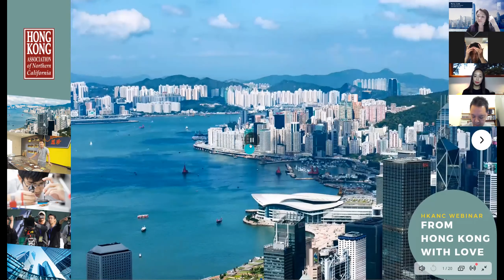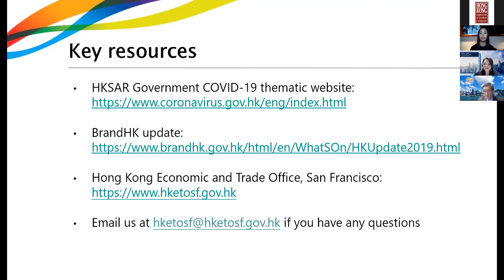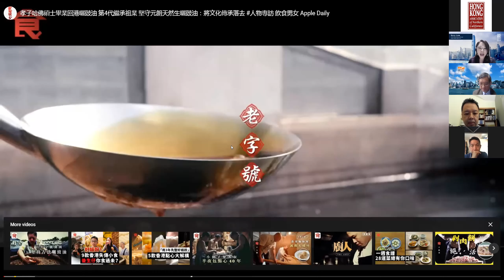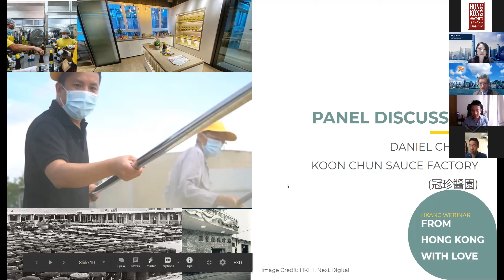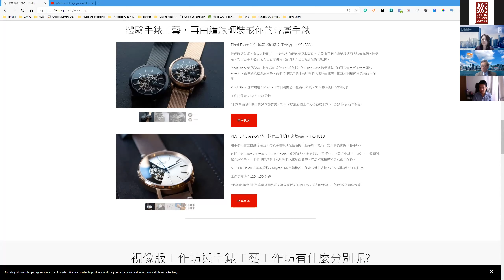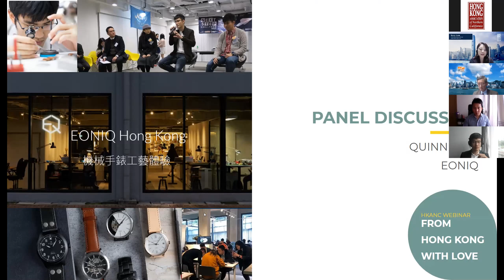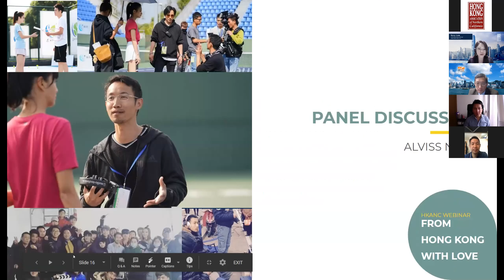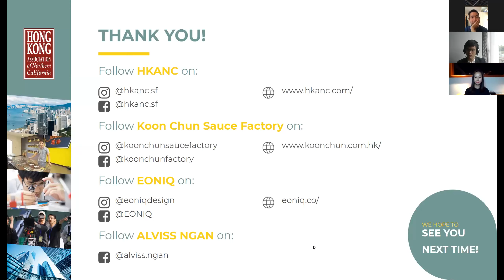HKANC Webinar | Nov 18 | From Hong Kong With Love - Full Video